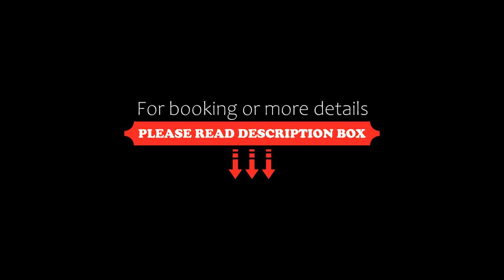Masseria Le Mandorle, Ugento, Italy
About Property:
You're eligible for a Genius discount at Masseria Le Mandorle! To save at this property, all you have to do is sign in or register.
Featuring an outdoor pool and a hot tub, Masseria Le Mandorle is set in Ugento, in the Salento area of the Apulia region. The property offers free high-speed WiFi, a gym, and a sun terrace.
The rooms are equipped with a Smart TV. Some rooms have a seating area to relax in after a busy day. A terrace or balcony are featured in certain rooms. All roo...
Property Type: Hotel
Address: 135 Via Indipendenza, 73059 Ugento, Italy
Searching For
1. Masseria Le Mandorle - Ugento - Italy
2. Masseria Le Mandorle - Ugento - Italy Address
3. Masseria Le Mandorle - Ugento - Italy Rooms
4. Masseria Le Mandorle - Ugento - Italy Amenities
5. Masseria Le Mandorle - Ugento - Italy Offers and Deals
Audio Credit:
Track Title: Subway Dreams
Artist: Dan Henig